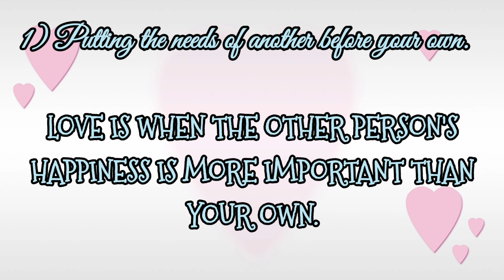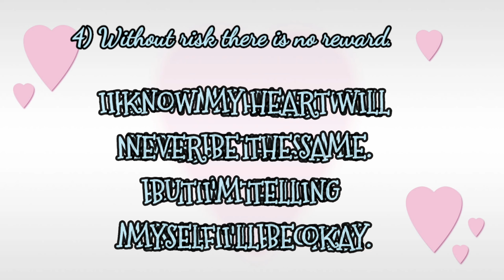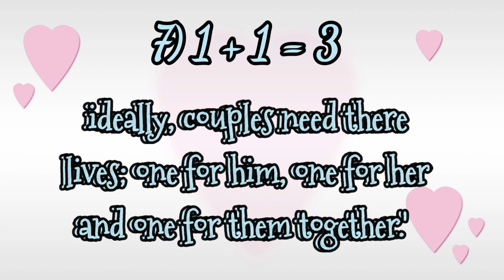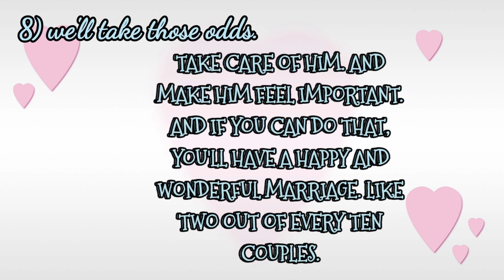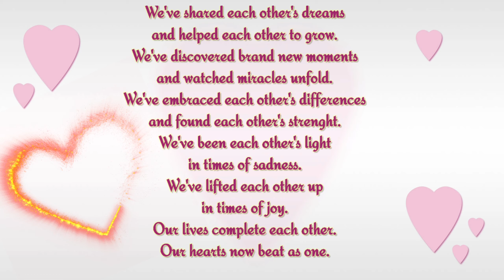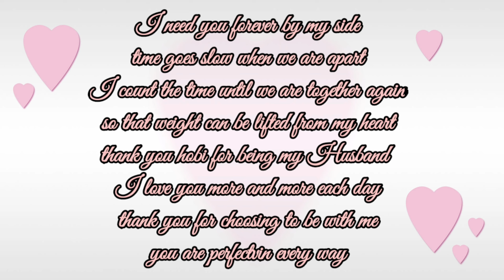happy 5th anniversary Hobbi ❤❤❤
I love you 5 years ago,
I will love you another
       100 years.